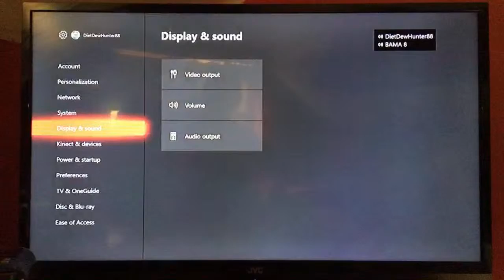JUSTIN HALEY HAS A WHAT?!?!?!? | NASCAR Heat 3